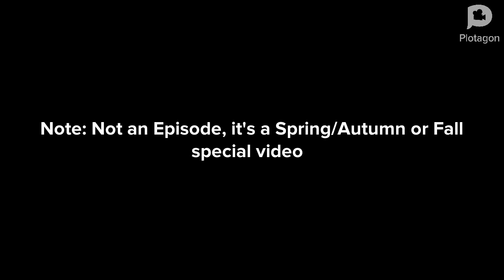Australia’s 🇦🇺 Spring Special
It’s Spring in my country so here’s what I’m to do in Spring, I will do:
. Do my Visual Novel
. Do Lego
. Do Redfett City 🏙
. Celebrate my birthday
. Do YouTube videos

Cultures of each characters:
Redfett/Danny is Danish Australian 🇩🇰🇦🇺
Sayori is American 🇺🇸

Video part of Redfett Edition